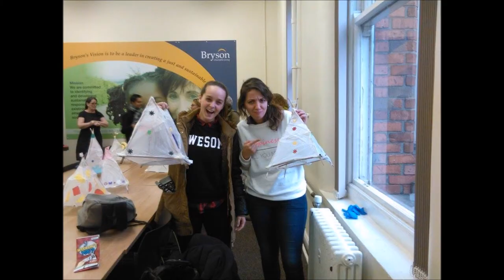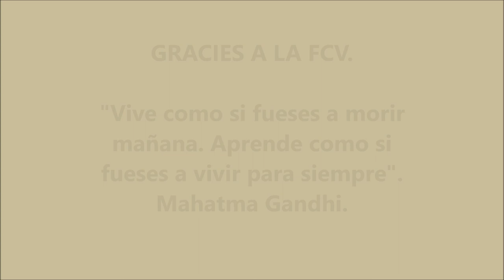EVS in YMCA -Ireland